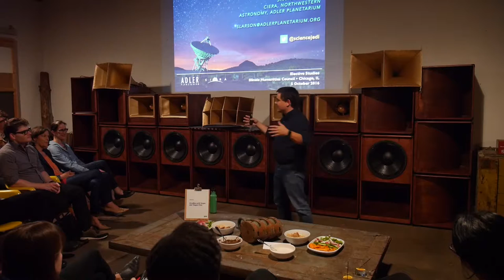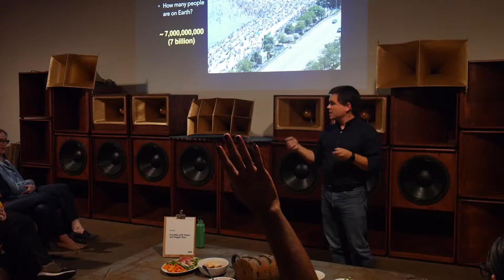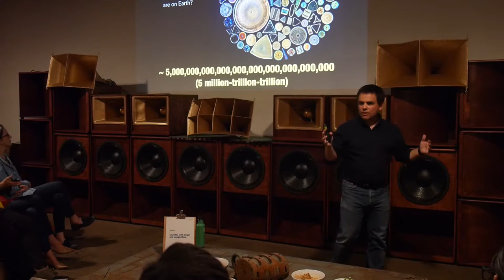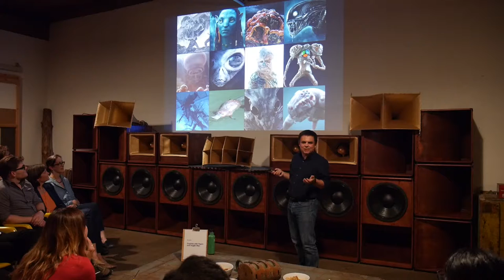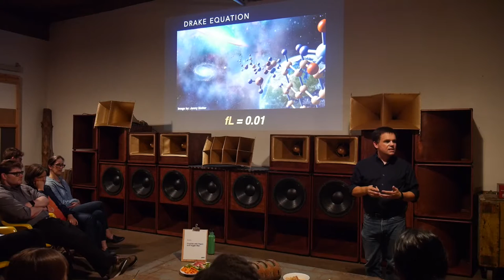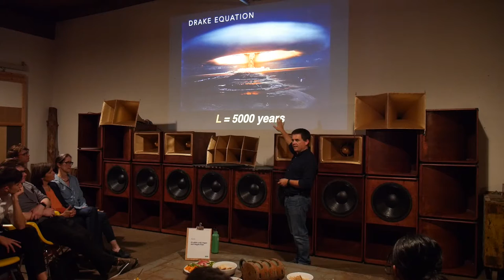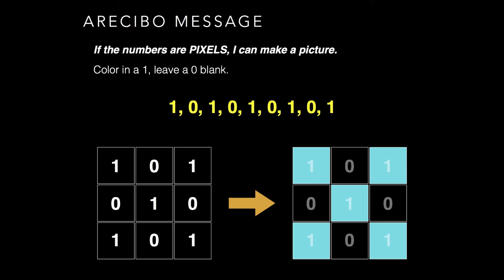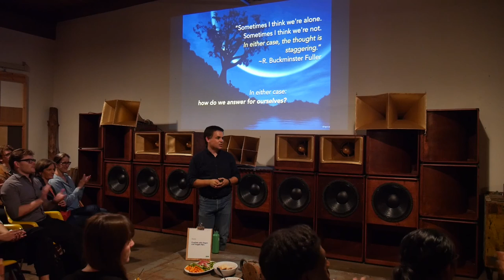Elective Studies Supper Club - Vol. 9 with Shane Larson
The ninth volume of Elective Studies Supper Club for Illinois artists, featuring a lecture by astrophysicist Shane Larson, who gave entitled "Solitude in the Cosmos: Looking for Friends in the Great Cosmic Dark." Chef Mickey Neely prepared a delicious meal for attending artists and Land and Sea Dept. Beverage Director Paul McGee devised a welcome cocktail.